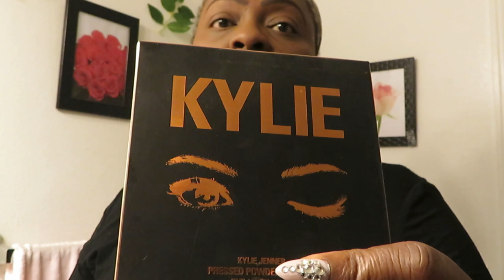Quick 5 Minutes Makeup Look | Arickamisha